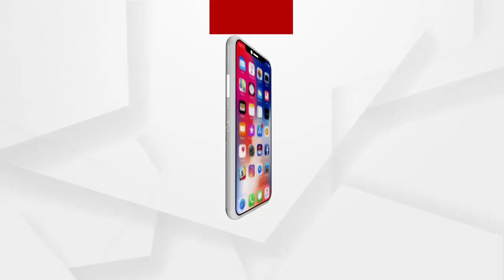ସରଗରମ ହେଉଛି ପିପିଲି ଉପନିର୍ବାଚନ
ଶୁଣନ୍ତୁ କଣ ପ୍ରତିକ୍ରିୟା ରଖିଛନ୍ତି ବିଜେପି ପ୍ରାର୍ଥୀ ଆଶ୍ରିତ୍ ପଟ୍ଟନାୟକ...